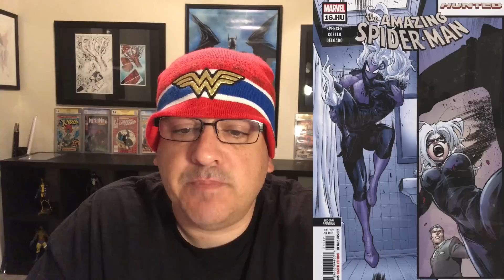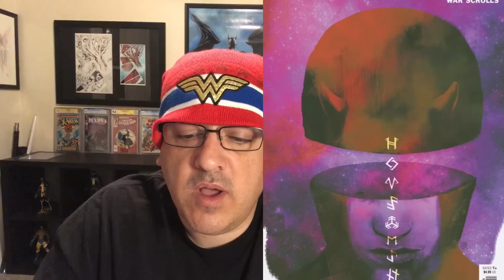HOT COVERS 4/17/19 NEW COMIC BOOK DAY -WHAT WILL BE HOT- NCBD